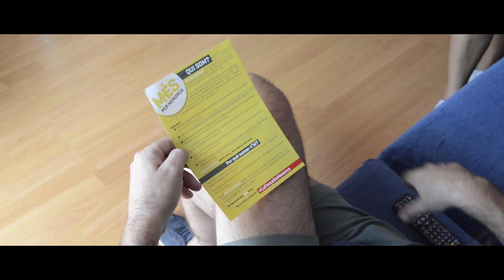Suma't a LaForçaDeMenorca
Els partits 'grans' no t'escolten? No saps què pots fer per a canviar les coses? Ara és el moment de sumar-te a MÉS per Menorca.